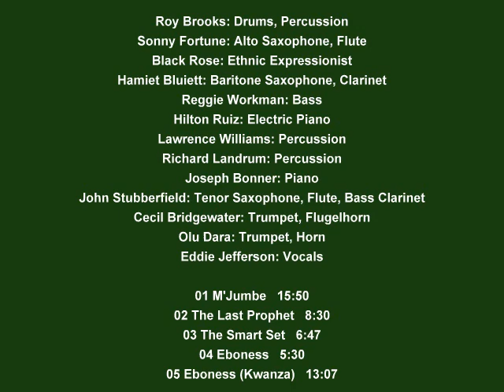Roy Brooks And The Artistic Truth - Ethnic Expressions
Roy Brooks: Drums, Percussion.
Sonny Fortune: Alto Saxophone, Flute.
Black Rose: Ethnic Expressionist.
Hamiet Bluiett: Baritone Saxophone, Clarinet.
Reggie Workman: Bass.
Hilton Ruiz: Electric Piano.
Lawrence Williams: Percussion.
Richard Landrum: Percussion.
Joseph Bonner: Piano.
John Stubberfield: Tenor Saxophone, Flute, Bass Clarinet.
Cecil Bridgewater: Trumpet, Flugelhorn.
Olu Dara: Trumpet, Horn.
Eddie Jefferson: Vocals.

01 M'Jumbe   15:50
02 The Last Prophet   8:30
03 The Smart Set   6:47
04 Eboness   5:30
05 Eboness (Kwanza)   13:07